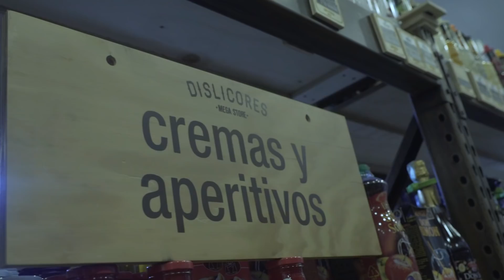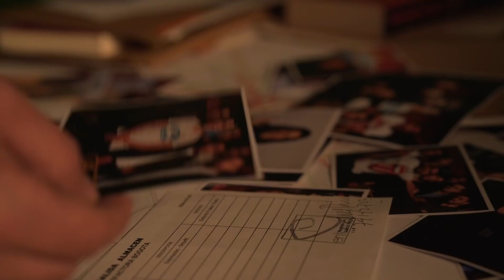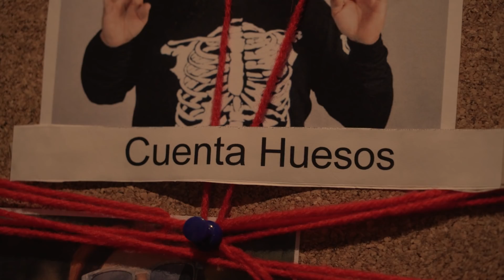MATACHÍN - Corporación Impro. (Capítulo 2)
Wuon, poco a poco voy desentrañando cómo muchos cuentachistes alrededor del mundo han sido juzgados y condenados por apuntes y desarrollos de lesa calidad. Él, el Matachín, pudo evitar toda esa vergüenza y quedarse de presentador al lado de Jessica Cediel, pero no: no quiso hacerlo. La historia lo juzgara con carcajadas de burla. Segundo Capítulo: 'Corporación Impro'.